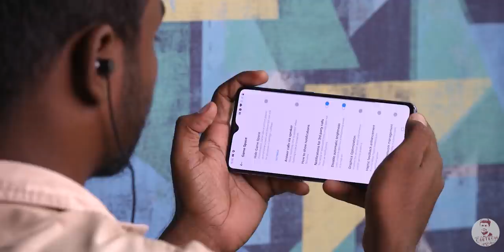Best பட்ஜெட் Bluetooth Earphones Comparison!!!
இந்த video-ல சிறந்த பட்ஜெட் Bluetooth earphones-அ  பார்க்கலாம்.

Today we are comparing the Realme Buds Air, Realme Buds Air Neo, Realme Buds Q, Redmi Earbuds S, Mi TWS 2, OnePlus Bullets Wireless Z, OPPO Enco M31 and OPPO Enco W31.

Music Credits
Intro - Gemini Fire Inside (Elliot Berger Remix)